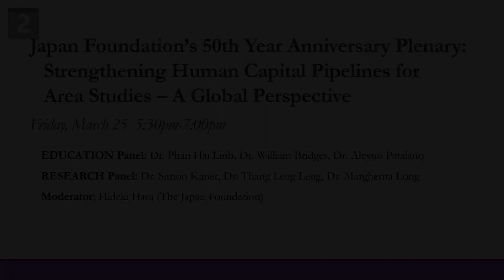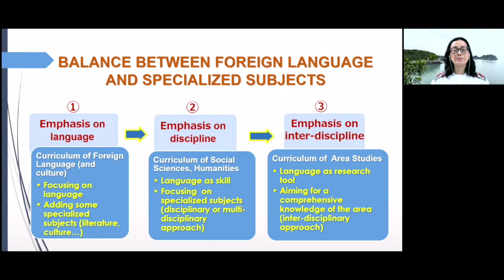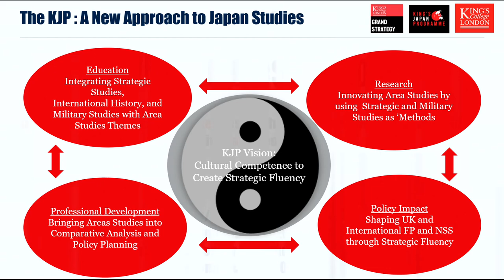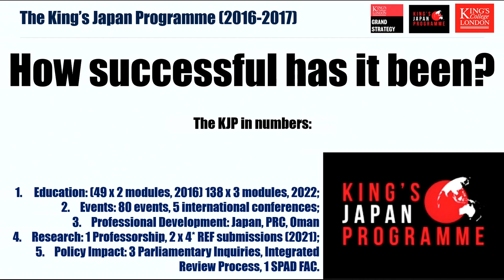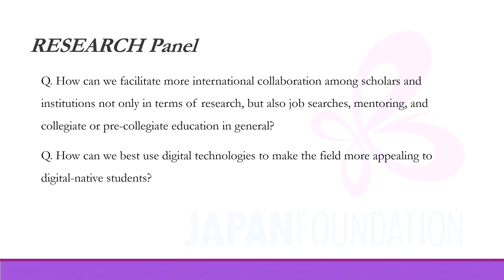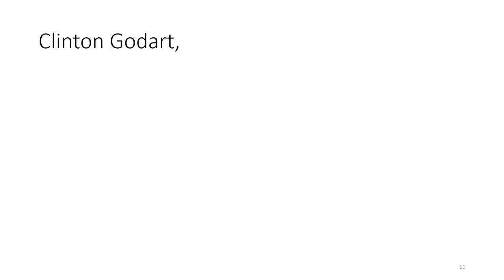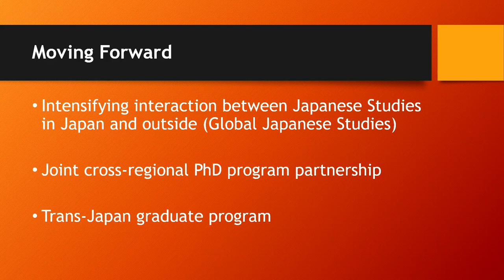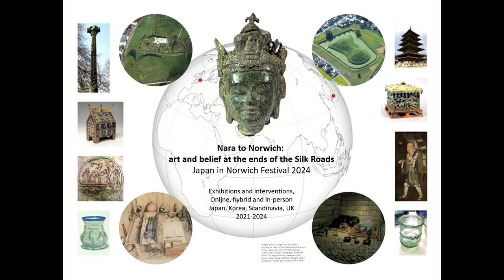Japan Foundation's 50th Year Anniversary Plenary | AAS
国際交流基金（JF）は、設立50周年記念事業の一環として、2022年３月に開催されたアジア研究協会（AAS）年次大会にて、世界各地から６名の日本研究者を登壇者として招く特別パネルセッション"Strengthening Human Capital Pipelines for Area Studies – A Global Perspective"を実施しました。
パネルセッションでは「日本研究の発展に向けた今後の人材育成のあり方」を主なテーマとし、カリキュラム作り・教育プログラム等の "Education"、および研究プロジェクト・手法等の "Research"という二つの側面から、各登壇者が携わる先進的な事例に関する発表・議論を行いました。

 The Japan Foundation (JF), as part of the celebration of its 50th Anniversary, held a special plenary session “Strengthening Human Capital Pipelines for Area Studies – A Global Perspective” at the annual conference of the Association for Asian Studies (AAS) in March 2022.
 Placing the focus of the discussion on two aspects of human capital pipeline – namely “Education” as in classroom education and curriculum, and “Research” as in research projects and institutions – six speakers from diverse backgrounds shared their visions and innovative projects they have been involved in.

‹開催日時›Date：2022年3月25日（金）HST
‹開催場所›Venue：Honolulu Convention Center, Hawaii, USA

セッション登壇者
‹Education Panel›
　　7:58 Prof. Phan Hai Linh /ファン・ハイ・リン教授（Vietnam National University, Ho Chi Minh City /ベトナム国立大学ホーチミン校）
　　17:36 Prof. Alessio Patalano /アレッシオ・パタラーノ教授（King's College London /ロンドン大学キングスカレッジ）
　　29:45 Prof. William Bridges /ウィリアム・ブリッジズ教授（University of Rochester /ロチェスター大学）

‹Research Panel›
　　51:02 Prof. Margherita Long /マルゲリータ・ロング教授（University of California, Irvine /カリフォルニア大学アーバイン校）
1:01:01 Prof. Thang Leng Leng /タン・レンレン教授（National University of Singapore /シンガポール国立大学）
　　1:13:11 Prof. Simon Kaner /サイモン・ケイナー教授（Sainsbury Institute for the Study of Japanese Arts and Cultures, University of East Anglia /イーストアングリア大学 セインズベリー日本藝術研究所）